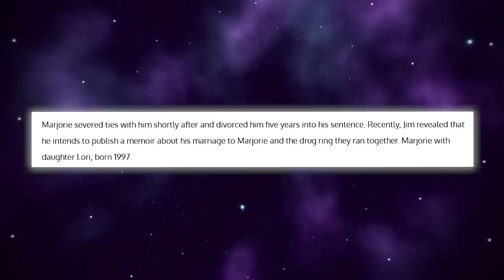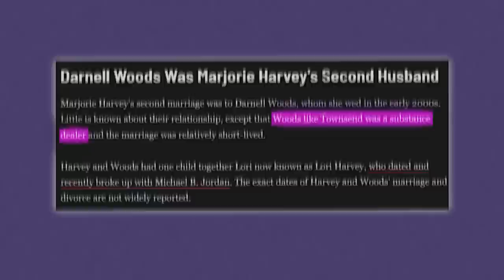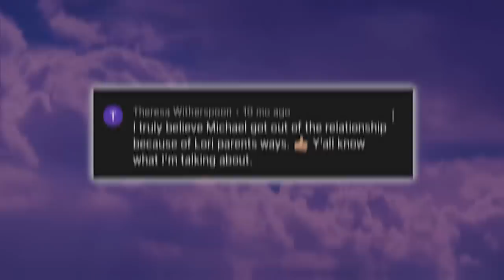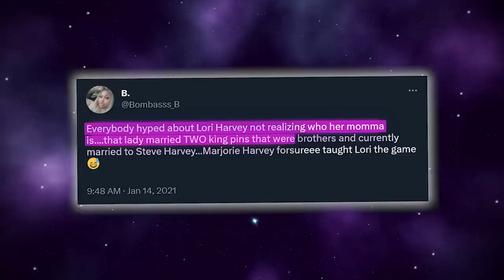Michael B Jordan Reveals How Marjorie Harvey Manipulates Everyone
It looks like Michael B Jordan still feels bitter about how his relationship with Lori Harvey ended because he is out here spilling some spicy Harvey-family tea, and talking about how Marjorie has been manipulating EVERYONE in the family. He’s also bringing receipts, so y’all better get your teacups ready cause this tea is PIPING HOT!